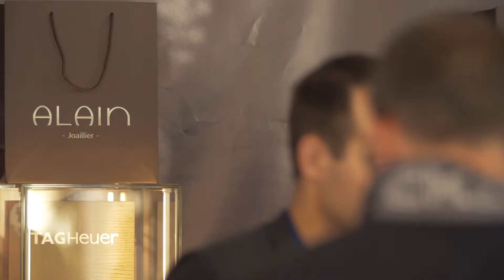Vidéo Partenaires édition 2017